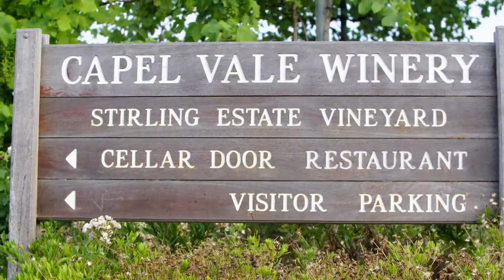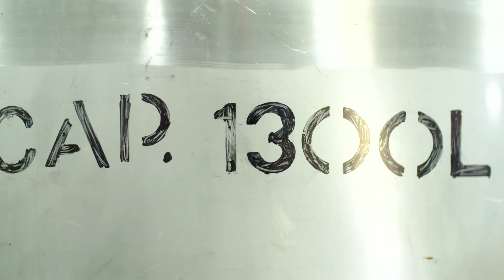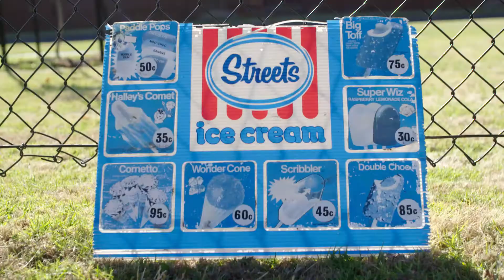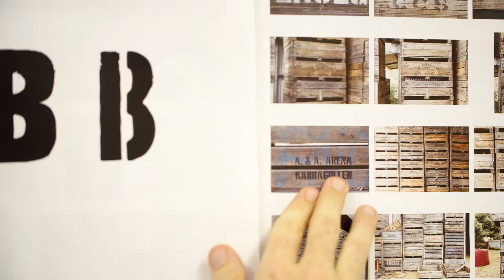Bunbury Geographe Brand Road Trip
Road trip through Bunbury Geographe to create our new tourism brand.